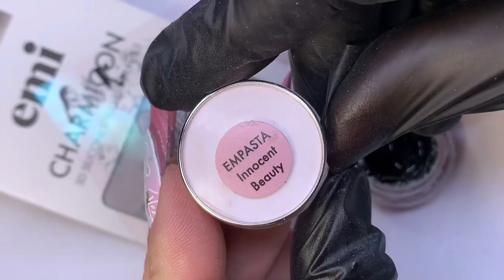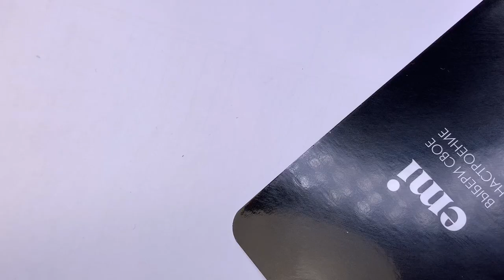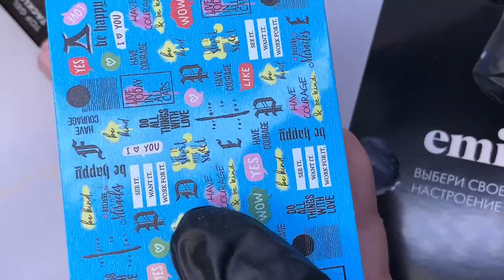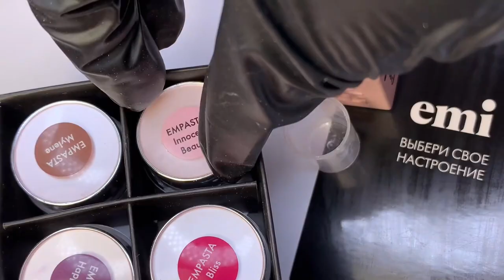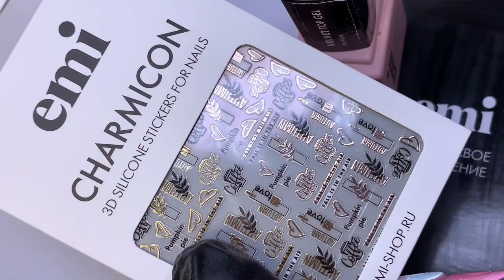Набор Sensations и текстуры эмпастой. Мастер-класс Анны Гришанковой